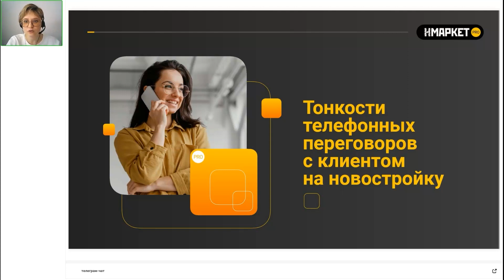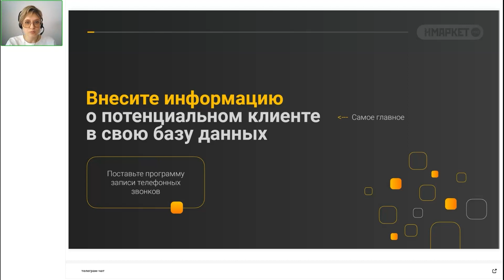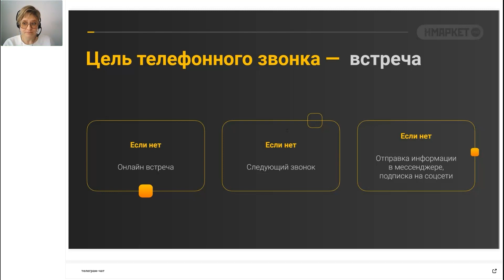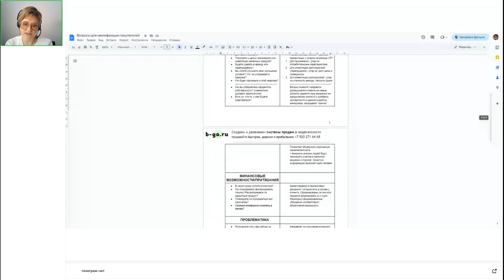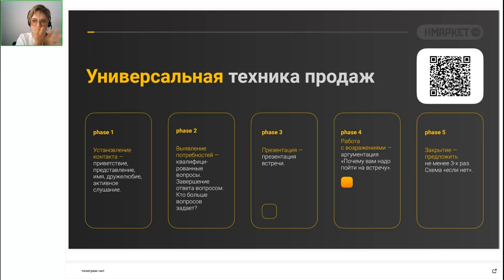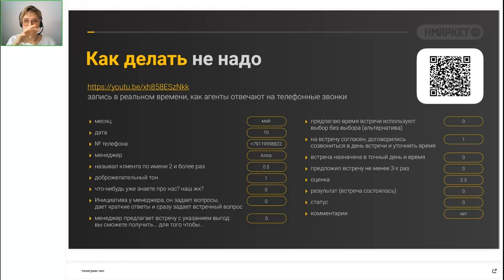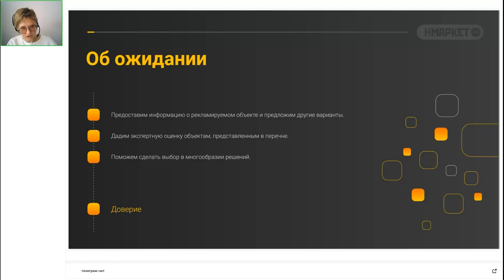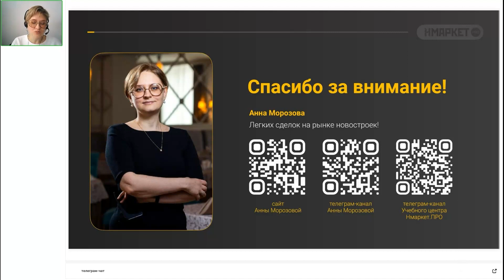Клиент на новостройку: тонкости телефонных переговоров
На вебинаре разобрали особенности телефонных переговоров с покупателем новостроек.

Спикер: Анна Морозова. Системный консультант в риелторском бизнесе, практик, антикризисный менеджер, наставник.

00:00 –  Вступление, знакомство со спикером
04:11 – Чем полезна CRM-система для риелтора
13:50 – Цель телефонного звонка клиенту
32:59 – Личный кабинет пользователя Нмаркет.ПРО как повод для звонка клиенту
36:15 – Универсальная техника продаж новостроек
1:01:00 – Как заработать на одобрении ипотеки
1:03:04 – Как не надо общаться с клиентом по телефону
1:17:01 – Что ожидает клиент от телефонного звонка риелтору
1:19:42 – Как доверительно звучать для клиента
1:21:42 – Калькулятор оценки температуры лида
1:24:40 – Советы для телефонных переговоров с клиентами